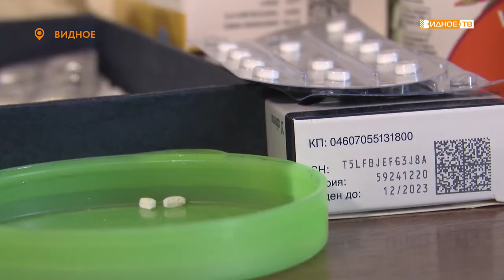ОТ ЧИСТОГО СЕРДЦА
За свои почти 13 лет она пережила ужасы войны, переезд в другую страну и сложнейшую многочасовую кардиологическую операцию. Видновчанка Катя Печёнкина сейчас восстанавливается после конусной реконструкции сердца и мечтает о том времени, когда сможет жить как все ее ровесники.